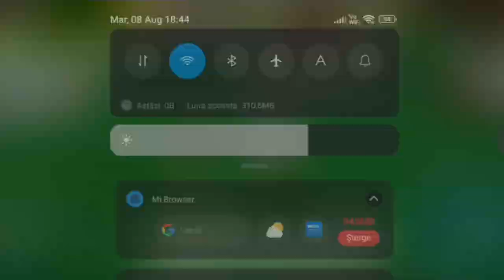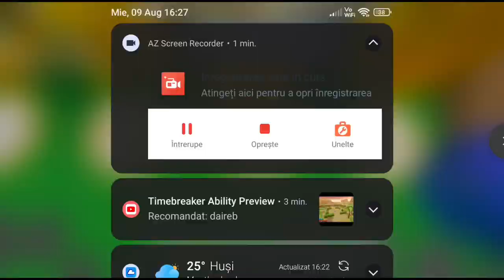I got the coconut clogs in bee swarm simulator